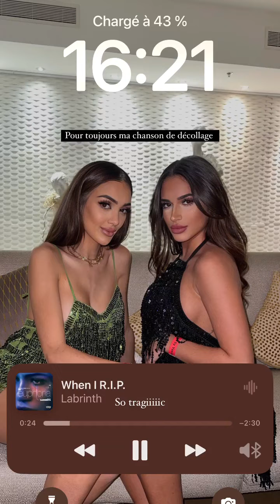MAISSANE AGL - 15 Juin 2023